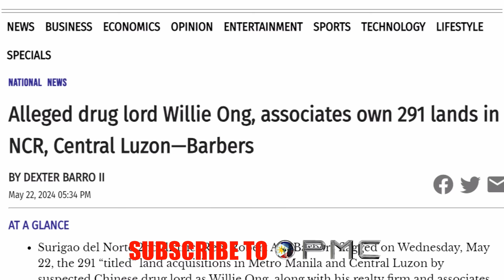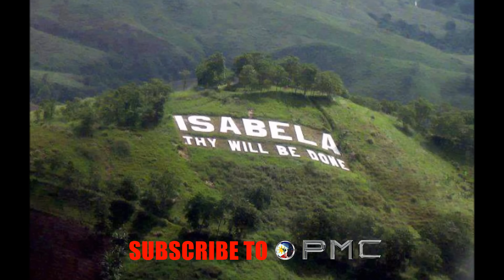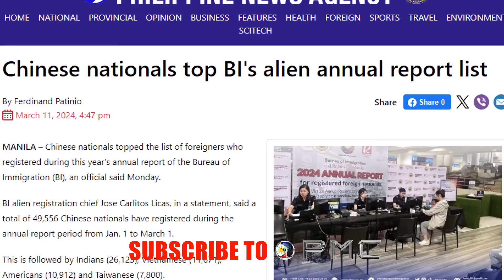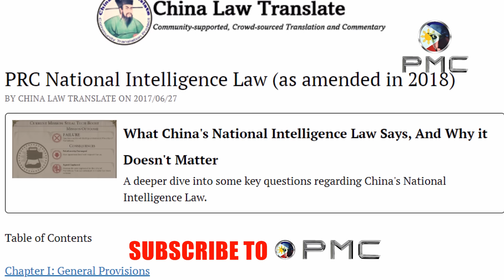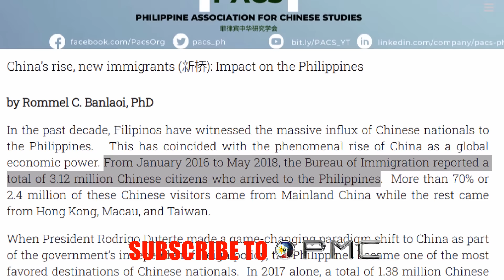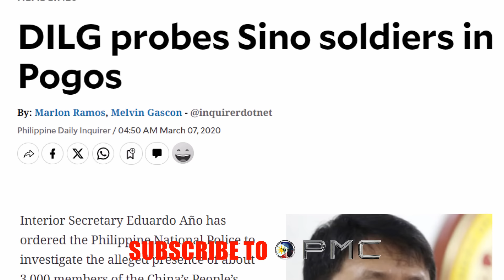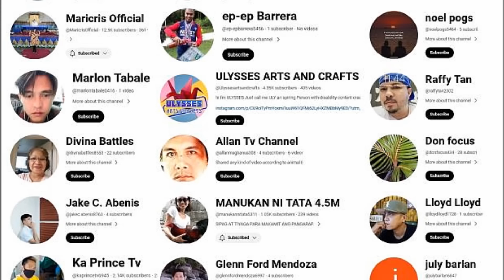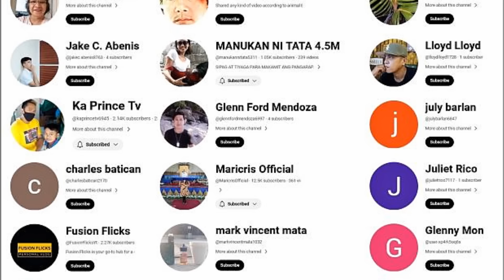HETO NA! Unti Unti na Pala Tayong Sinasakop ng China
Pagdami ng mga chinese nationals sa Pilipinas, daan libo ang dumarating taun taun. Marami ang nakapag tataguyod ng kanilang buhay pero may ilang tinatago totoong kulay. Bagamat Bilyon ang halaga ng perang dinadala nila sa bansa, Kinababahala ng kinauukulan ang pagdagsa dahil sa tensyong nagaganap ngayon sa WPS. Ilang mga ektaryana ng lupa sa Pilipinas ang binibili ng mga Intsik ngunit para lang ba pagkakitaan? Siguradong magugulat ka sa malalaman mo: na ang pagaari ng mga lupain ay pinaniniwalaang unang hakbang upang maitaguyod ang kapangyarihan ng Chinese Communist party dito sa Pilipinas.

Spratly Islands Philippines
Scarborough Shoal South China Sea
Ferdinand Marcos JR
BongBong Marcos BBM
Bamban POGO Tarlac
Mayor Alice Guo ng Tarlac
POGO sa Bamban Tarlac
CHINA
ABS CBN News Philippines China
GMA News Netqwork Philippines China
Philippines
Barko ng Republika ng Pilipinas
BRP Sierra madre
UNTV News and Rescue
SMNI News Pro China
West Philippine sea
Pastor Quiboloy
Senator Robin Padilla
Rodrigo Duterte
Sara Duterte
CHINESE COMMUNIST PARTY
PARTIDO KOMUNISTA NG CHINA
CCP
Philippines vs China
AYUNGIN SHOAL
Philippine Navy
BRP Antonio Luna
BRP Valentin Diaz
BRP Gregorio Del Pilar
SMNI Chinese Coast Guard

MABUHAY PHILIPPINES!